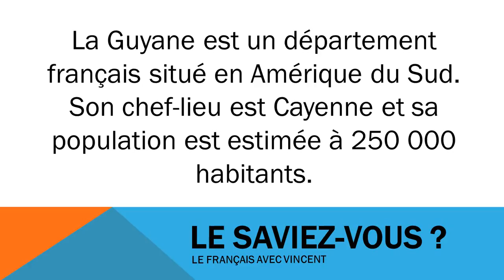Аз уча френски език # Civilisation # La Guyane